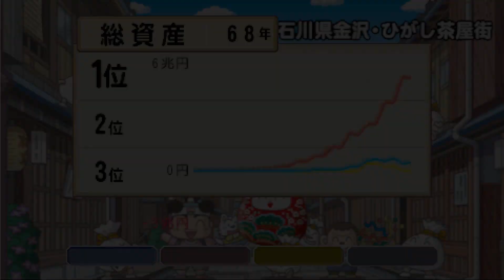桃鉄T④#28 ずっと１位だった社長に「キングに！カード」を使った回【桃太郎電鉄タッグマッチ 友情・努力・勝利の巻!】エアプレンボンビーや魔よけ怪獣シーサーも！【名産怪獣】那覇